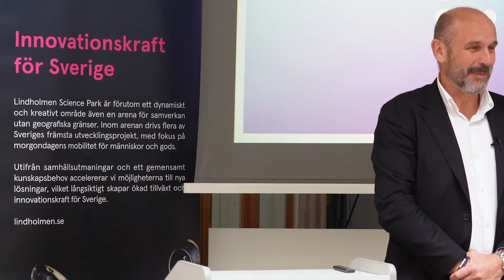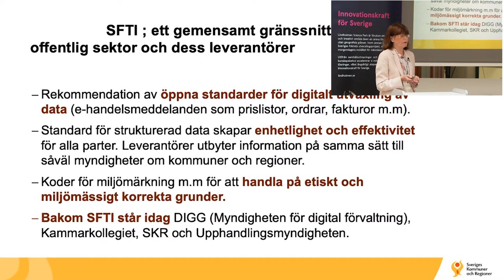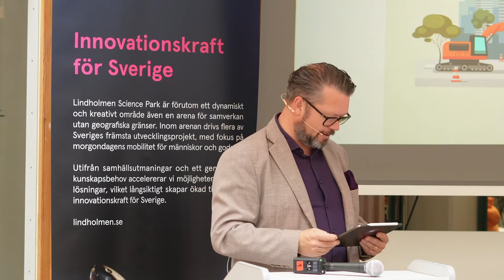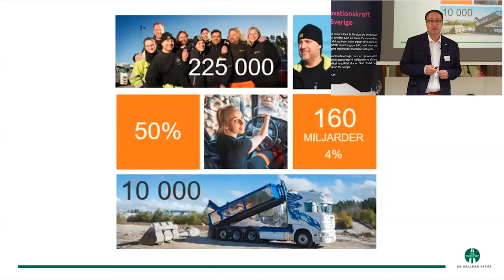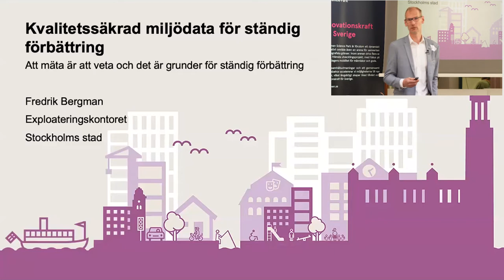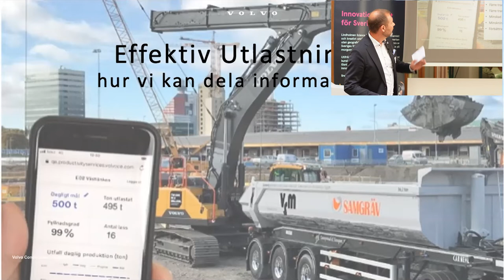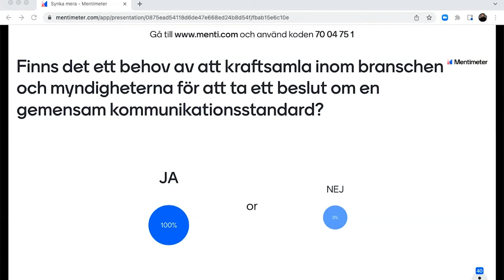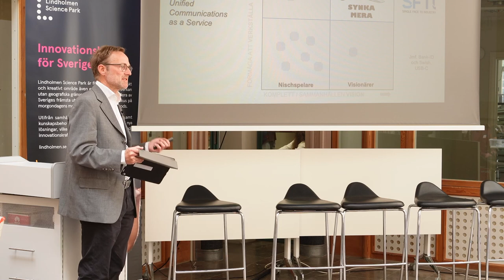SynkaMera hearing 22 juni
Denna hearing hade fokus på hur bygg- och fastighetsbranschen genom samverkan, standardisering och en mer enhetlig kravställan kan skapa bättre förutsättningar att i närtid — genomföra en smart digitalisering av hela värdekedjan?

Rätt genomförd reform och med rätt verktyg ger det samhälle och näringsliv en effektiv process med rapportering och uppföljning av både kommersiella data och klimatdata — i realtid!

Agendan i sin helhet:
1. Välkommen.  00:02:21
Tommy Lenberg, VD (Byggherrarna) och Tord Hermansson, VD (Lindholmen Science Park)
2. Bakgrund: Parisavtalet – utmaningar och möjligheter. 00:05:07
Johan Andersson & Anders Forsberg (Lindholmen Science Park)
3. Nya krav på byggherrarna - Klimatdeklarationslagen - reformagenda - synergier. 00:19:40
Tommy Lenberg, VD (Byggherrarna)
4. Vi har gjort det förr - standardisering kräver digitalt ledarskap - och att verka både strategiskt och operativt. 00:27:30
Kerstin Wiss Holmdal (Sveriges Kommuner och Regioner)
5. Standardisering kräver digitalt ledarskap - så går vi vidare lokalt, regional och nationellt. 00:36:25
 Felix Krause (Sveriges Kommuner och Regioner)
6. Digitalisering - ett tekniksprång för byggbranschen. 00:47:15
Peter Sundgren (NCC)
7. Korsvägen - Västlänken - vi gör det enklare. Film producerad av Trafikverket 01:00:30
8. Digitalisering behövs för ett hållbart samhällsbyggande. 1:06:15
Catharina Elmsäter-Svärd (Byggföretagen)
9. Trafikverket — Sveriges största upphandlare av bygg- och anläggningstransporter. 1:18:09
Malin Holen, underhållsdirektör (Trafikverket)
10. Transportnäringen ställer om till gröna transporter i bygglogistikkedjan — win-win för alla.1:27:30
Peter Svensson, Branschföreträdare (Sveriges Åkeriföretag)
11. Avfall Sverige: Om byggavfall, deponi och cirkulärt byggande. 1:36:34
Katarina Sundberg, Public Affairs (Avfall Sverige)
12. Återvinningsindustrierna: Hur arbetar de privata återvinningsföretagen för ökad resurseffektivitet med fokus på miljö?
Viveke Ihd, VD (Återvinningsindustrierna)1:47:10
13. Kvalitetssäkrad data för ständig förbättring.  1:58:38
Fredrik Bergman (Stockholms stad)
14. Vad säger forskningen om logistikutmaningen - hur kan vi effektivisera transporter och stärka cirkulärt materialflöde i byggindustrin utifrån ett informationsperspektiv? 2:05:30
Anna Fredriksson (Linköpings Universitet)
15. ISO - Certifiering och miljöledningssystem.  2:13:14
Raul Carlsson (RISE)
16. Standardiserat flöde av affärsinformation och Efficient Load Out - Effektiv utlastning.  2:23:21
Jonas Lindholm, Head of Digital Services (Productivity Services at Volvo Construction Equipment)
17.  Use case | Förstudie från Chalmers 2:34:42
Per-Olof Arnäs
18. Pandeldebatt 2:46:26
19. Summering 3:18:50